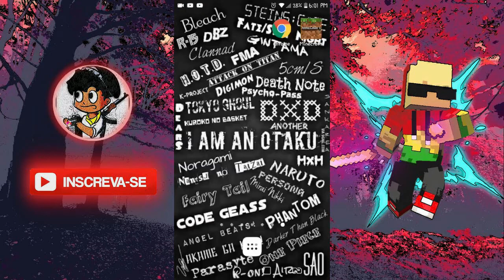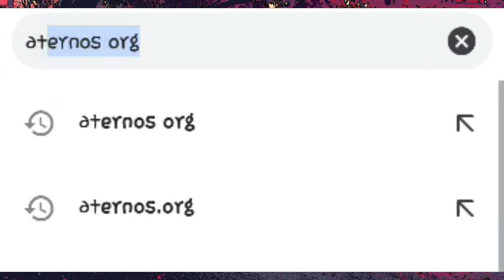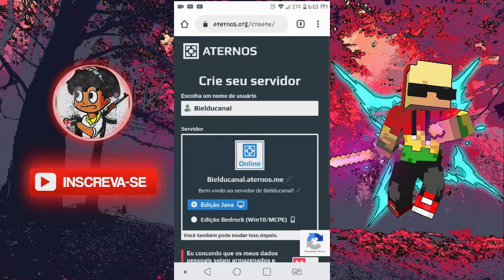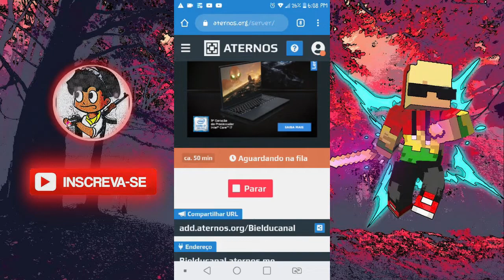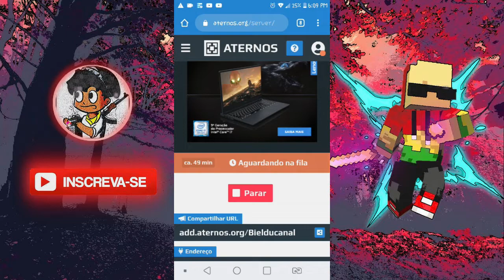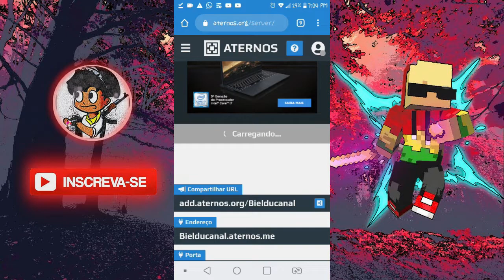COMO CRIAR UM SERVER DE MINECRAFT PARA ANDROID E PC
̲̅►I̲̅и̲̅s̲̅c̲̅rє̲̅v̲̅α̲̅-̲̅s̲̅є̲̅ ̲̅nσ̲̅ ̲̅c̲̅α̲̅nα̲̅l̲̅,̲̅ ̲̅l̲̅α̲̅rg̲̅α̲̅ ̲̅σ̲̅ ̲̅l̲̅i̲̅k̲̅є̲̅ ̲̅є̲̅ ̲̅α̲̅т̲̅i̲̅v̲̅α̲̅ ̲̅σ̲̅ ̲̅s̲̅i̲̅ni̲̅nн̲̅σ̲̅ ̲̅X̲̅D̲̅ ̲̅▂̲̅▃̲̅▂̲̅▃̲̅▂̲̅▃̲̅▂̲̅▃̲̅▂̲̅▃̲̅▂̲̅▃̲̅▂̲̅▃̲̅▂̲̅▃̲̅▂̲̅▃̲̅▂̲̅▂̲̅▃̲̅▂̲̅▃̲̅▂̲̅▃̲̅